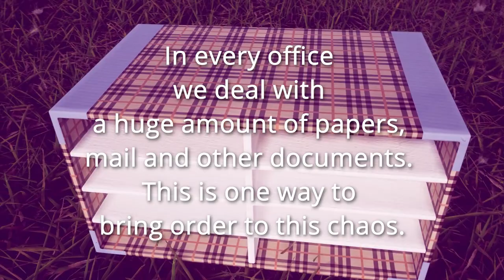Office sorter | Sorter biurowy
In every office we deal with a huge amount of papers, mail and other documents. This is one way to bring order to this chaos.
( POL )
W każdym biurze mamy do czynienia z ogromna ilością papierów, poczty, i innych dokumentów. To jeden z sposobów na ład w tym chaosie.